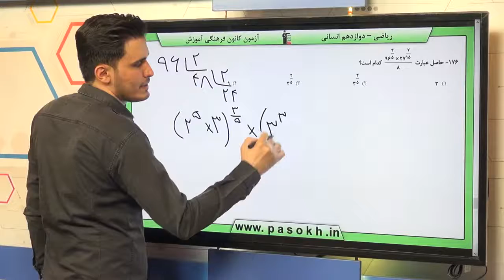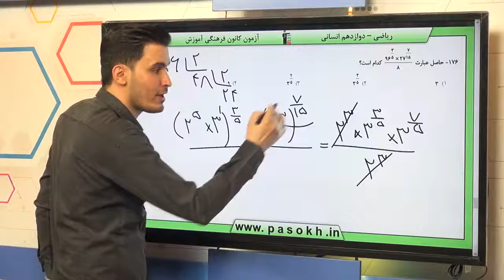پایه دوازدهم انساني رياضي و آمار الگوهاي غير خطي ريشه ي n ام و توان گويا سوال 176 درصد پاسخگویی 6